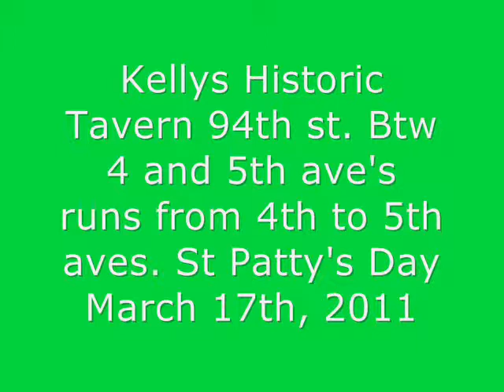St Patty's Day @ Historic Kelly's Tavern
St Patty's Day 2011 . The owners put put a great spread. FREE!!!
Delicious Slow and Low cooked corned Beef. potatoes cabbage
and plenty. ale.  Paul and Harry were their to name a few. The place was
packed . The Mayor of Bay Ridge Mr. Paul Toomey made an apperance.